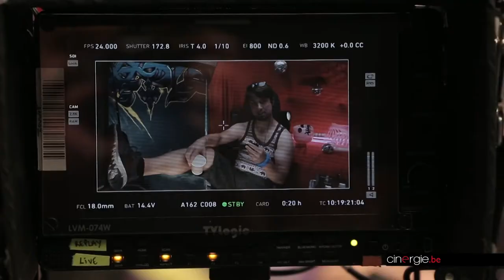Sur le tournage de "La fine équipe" d'Ismaël Saïdi